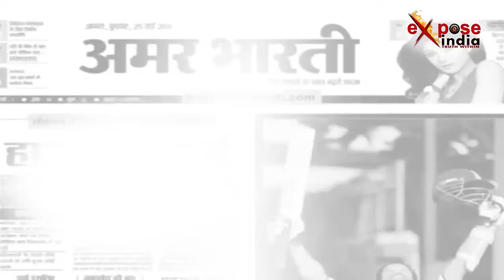लखनऊ में विधान सभा सत्र का दूसरा दिन भी रहा हंगामेदार।। हुआ कुछ ऐसा कि देखकर हसेंगे आप।।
उत्तर प्रदेश के लखनऊ में सदन की कार्यवाही सुबह से ही शांति से चल रही थी। प्रश्नकाल के दौरान विपक्ष ने कासगंज के मुद्दे पर चर्चा कराने की मांग की. जिसके बाद इस घटना की न्यायिक जांच की मांग का मुदा उठाना चाहा जिस पर विपक्ष के नेता राम गोविन्द चौधरी ने अपनी मांग को सदन में रखा..। इस मुद्दे पर सरकार की ओर से घटना की न्यायिक जाँच की मांग को गैरजरुरी बताया। जिसके बाद से विपक्ष ने हंगामा करना शुरू कर दिया। मांगे ना मानने पर सपा और कांग्रेस के सदस्यों ने सदन से वाक् आउट भी कर दिया।